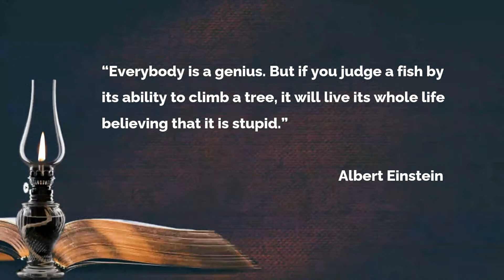5 life changing quotes 💐motivational quotes 💐inspirational quotes💐Albert Einstein Part-1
5 life-changing quotes 💐motivational quotes 💐inspirational quotes💐Albert Einstein Part-1

Hi friends,

The objective of this channel is to help you in the following ways:-
1) To improve knowledge about facts, the world, nature and lots of.
2) To motivate you for your day-to-day life with short stories.
3) To improve your life.

so if you want success and motivation in your life, please follow the channel.

Please make sure to comment your thoughts on my video..कृपया अपने विचार कहें. Subtitles are now available.